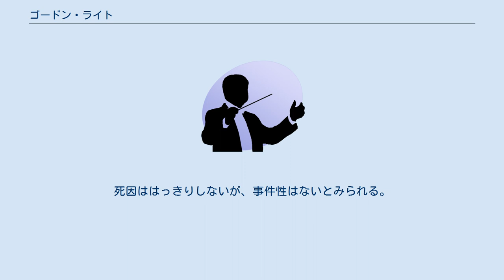ゴードン・ライト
ゴードン・ブルックス・ライト（Gordon Brooks Wright, 1934年12月31日 - 遺体発見日 2007年2月14日）は、アメリカの指揮者。
 ブルックリンの生まれ。
ウースター大学で音楽を学び、1961年にウィスコンシン大学で芸術学の修士号を得た。
その後、ザルツブルクのモーツァルテウムに留学してカール・メレスらに指揮法を教わった。
 ウィスコンシン大学在学中より、自ら室内管弦楽団を結成しており、1969年からはアラスカ州のフェアバンクス交響楽団の音楽監督に就任すると同時に、アラスカ大学の音楽教師になった。
1970年には北極室内管弦楽団を創設している。
ヨーロッパ遊学中にエミール・フォン・レズニチェクの音楽に惚れ込み、1982年には自らレズニチェク協会を設立した。
1989年にアラスカ大学の教師職やフェアバンクス交響楽団及び北極室内管弦楽団の音楽監督職から身を引いたが、レズニチェク協会での活動は継続した。
2003年からフロリダ州のキーズ室内管弦楽団の首席客演指揮者を務めた。
 環境運動家としても活動し、1971年にはフェアバンクス環境センターを設立している。
 アラスカ州アンカレッジ近郊インディアンにて死去。
遺体は山小屋のフロントポーチに腰かけた状態で発見された。
死因ははっきりしないが、事件性はないとみられる。